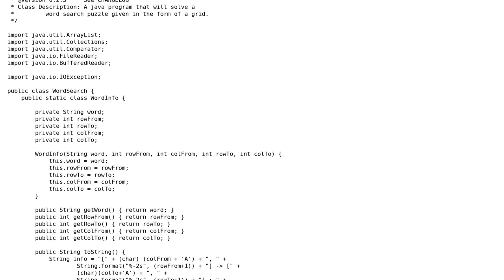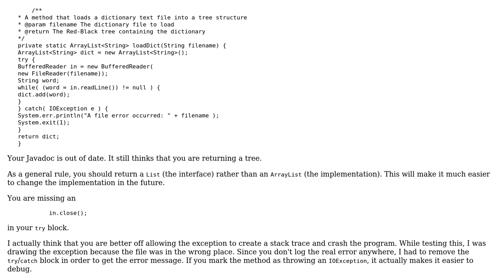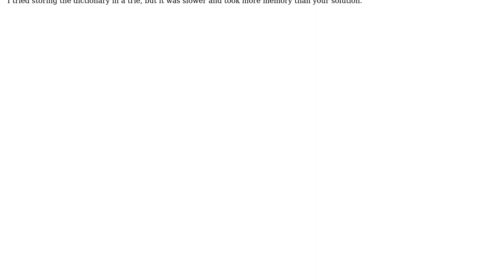Code Review: Java Word Search Solver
With thanks & praise to God, and with thanks to the many people who have made this project possible! You are responsible for your own actions.